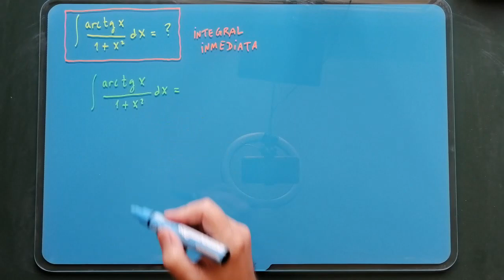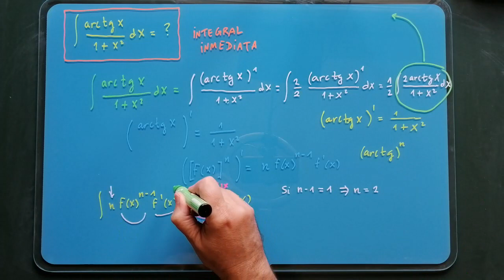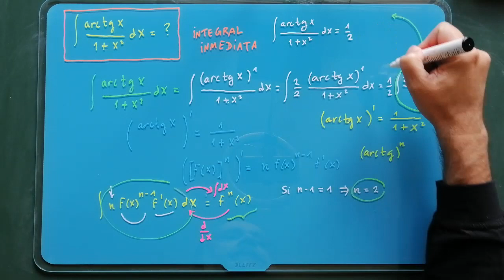Parece DIFÍCIL, pero... tiene TRUCO ¿Puedes hacerlo? examen universidad española -15.1 ✅ 💡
Integrales [libro completo].Integrals [full book]. Para poder entender el complicado mundo de las Integrales. Curso completo DESDE CERO.